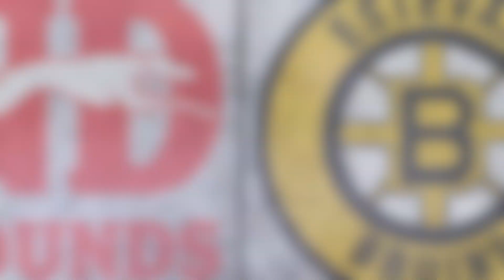HIGHLIGHTS: Estevan Bruins @ Notre Dame Hounds, Feb. 6, 2022